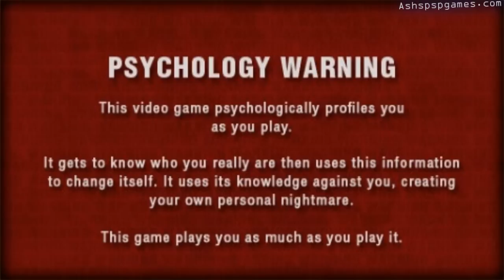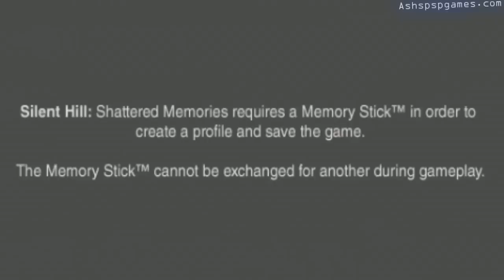SH: Shattered Memories - PSP - #00-0. Opening Credits & Car Crash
In high def, my first time playing through this game, played on default difficulty settings. This walkthrough is just to beat the game, not to get all mementos, side crap, different endings and what not. If I get all of them, then trust me it was by accident because I don't care to search around for stuff in the dark unless I know its in my face.